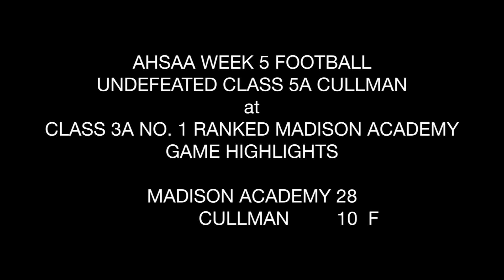AHSAA WEEK 5 FOOTBALL: MADISON ACADEMY 28, CULLMAN 10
CLASS 3A NO. 1 RANKED MADISON ACADEMY KNOCK OFF CLASS 5A CULLMAN 28-10 IN A NON REGION MATCHUP.  WITH THE WIN MADISON ACADEMY AVENGES LAST SEASON LOSS, WHICH WAS THE LAST TIME THE MUSTANGS LOST A GAME.
NEXT UP FOR MADISON ACADEMY, REGION 8 PLAY AGAINST ELKMONT